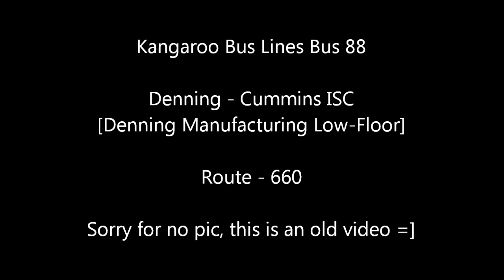Kangaroo Bus Lines Bus 88 - Cummins ISC [Denning Manufacturing Low Floor]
KBL 88 operating route 660. Sorry for no photo as this was taken last year! Enjoy!